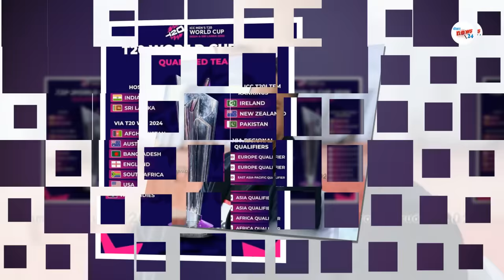वा !Iccकाे निर्णयले नेपाललाई फाइदा || अब यसरी फाईनल छनाेटबाट विश्वकप पुग्छ नेपाल